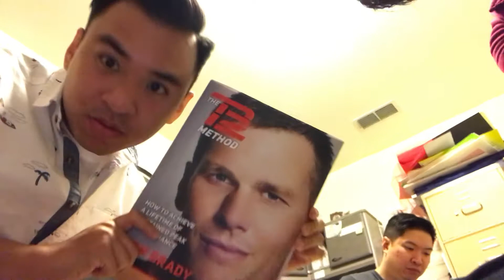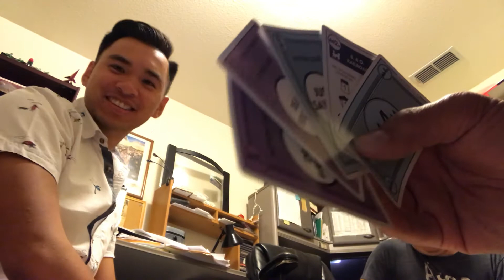2019-09-21 (Prayer - Monopoly)